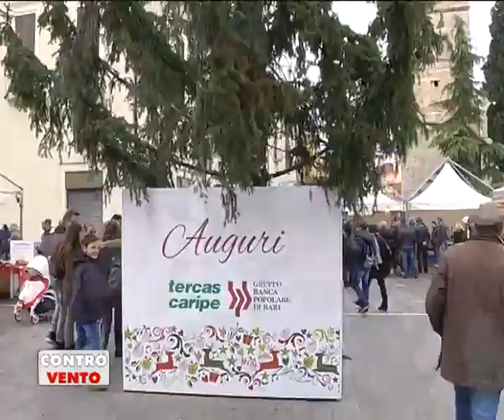11 12 CONTROVENTO COMMERCIO E NATALE